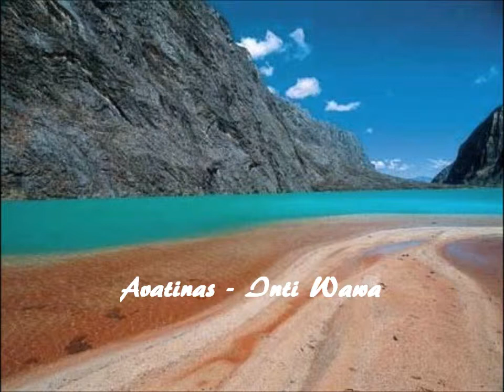Avatinas - Inti Wawa (HD, HQ)